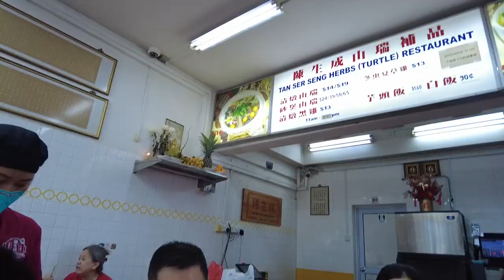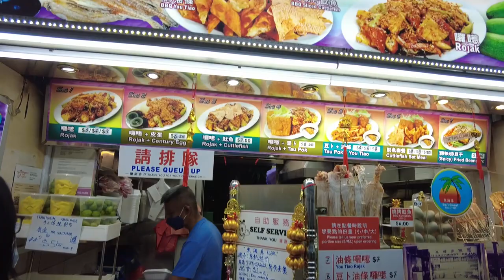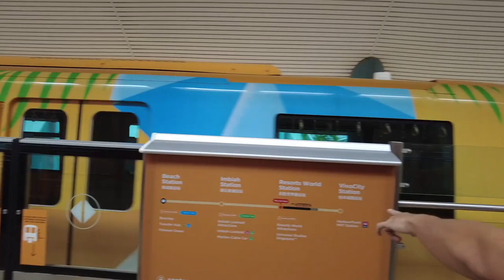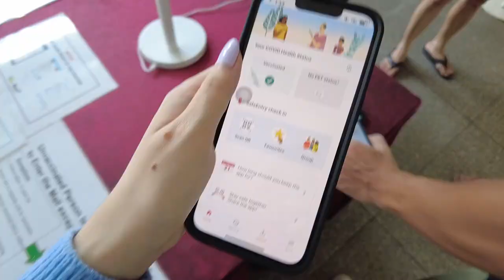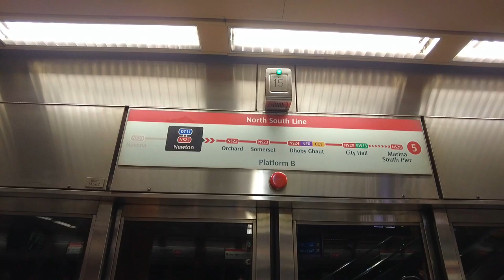Vlog #69: Travel Vlog - Lần Đầu Xuất Ngoại Sau 3 Năm... Về Quê Ng Iu | TIEN LE